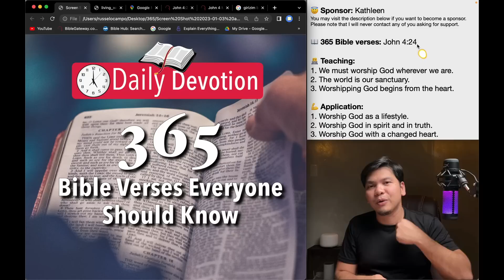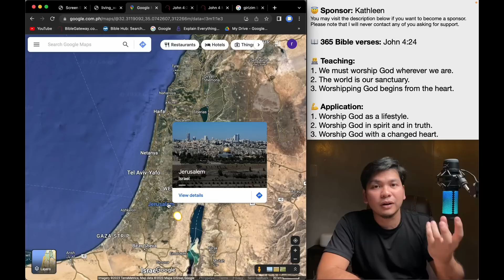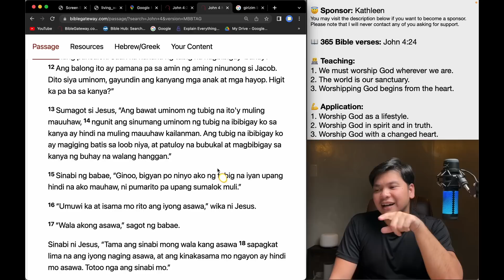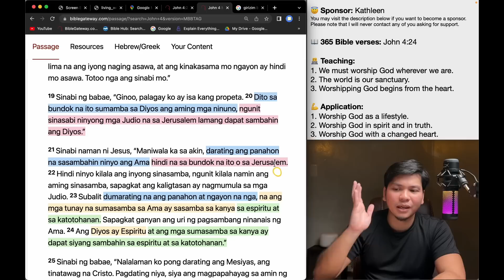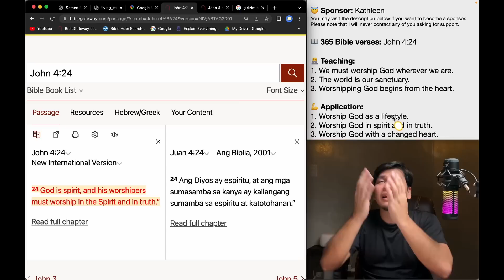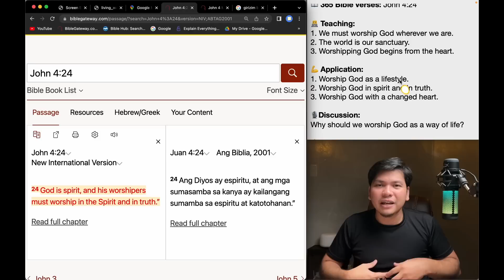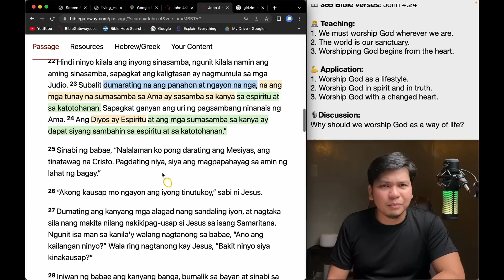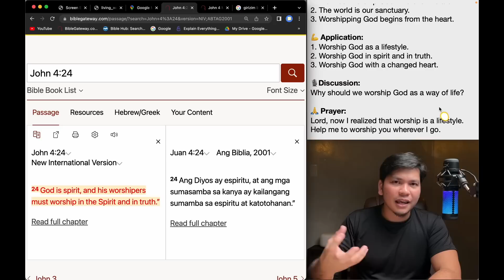February 09: John 4:24 / 365 Bible Verses Everyone Should Know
Hello there!

Please choose one of the three options:
1. I want to donate (any amount) and get a copy. 😇
2. I want to pay 20 pesos contribution and get a copy. 🥰
3. I want to have a copy, absolutely free! 😀

Please send me your detail to receive your ebook:

Name:
Mobile:

5 am,
5 am daily devotion,
Russel Ocampo,
Russell Ocampo,
Daily devotion,
Daily bread,
Daily Bible,
Everyday Devotion,
Bible study,
Araw-araw,
Everyday,
Jesus,
Christianity,
Spiritual Life,
Christian Life,
Grow in the faith,
Prayer,
Preaching,
Tagalog,
Filipino,
Day by day,
CCF,
VCF,
JIL,
Jesus is Lord,
Born-again,
Christian devotion,
Bible Devotion,
Preaching,
Sermon,
Biblia,
Bible,